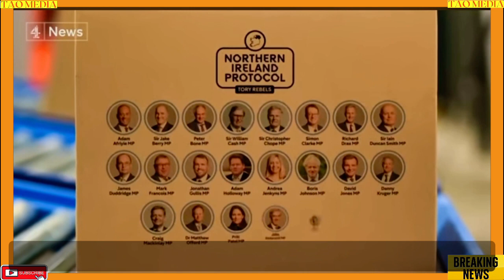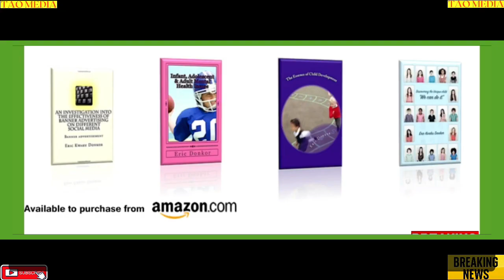breaking news and Politics RISHI SUNAK NORTHERN IRELAND PROTOCOL VOTING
RISHI SUNAK NORTHERN IRELAND PROTOCOL VOTING